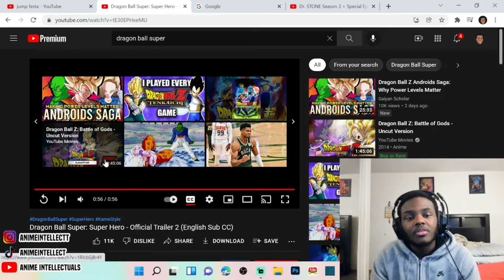Dragon Ball Super: Super Hero Trailer 2 Reaction!!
Jump festa showed a lot of great things including Dragon Ball Super returning with a new movie that stars GOHAN!!!

Let us know things we can react to like anime openings, new shows, or anything anime related.

Timestamp:
Intro - (0:00)
Reaction - (0:38)
Review and Outro - (2:32)

we do not claim any right over any of the graphics, images, songs used in this video.